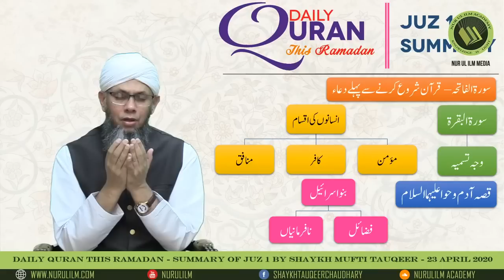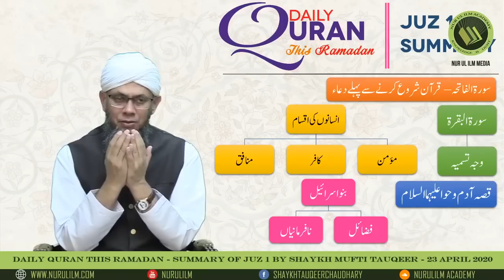Daily Quran this Ramadan | Summary of Juz 1 in Urdu | Shaykh Mufti Tauqeer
Shaykh Mufti Tauqeer is well versed in both Islamic and secular education. In Islamic education, he graduated with the A'alim degree and has his post graduation with specialization in Islamic jurisprudence (commonly known as iftaa). He has authorization to teach all major books of hadith by many renowned scholars of our time, like Shaykh ul Hadith Maulana Taqiuddin Nadwi (UAE), Shaykh ul Islam Mufti Muhammad Taqi Usmani (Pakistan) and Shaykh ul Tafseer Maulana Sajjad Nomani (India). In secular education, he holds a Master's degree in Computer Engineering from the Ohio State University, USA and has been the Director of many multinational corporations across the globe. Shaykh Tauqeer is also the khalifah of globally renowned Shaykh, Shaykh Zulfiqar Ahmad. Shaykh Tauqeer co-founded Nur ul Ilm Academy in 2008 where he teaches all levels of Arabic and Shariah programs. Shaykh Tauqeer also travels all across the world to deliver lectures and help people develop spiritually.